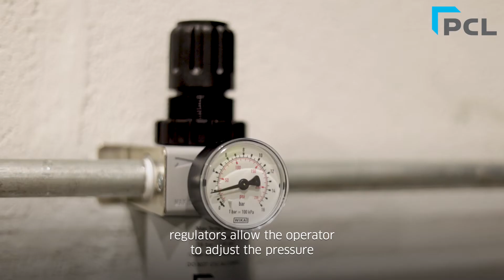What is a Filter, Regulator, Lubricator?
In this video, Simon and Michael explain what a filter, regulator and lubricator is.

To find out more about how to choose the correct air treatment unit for your application